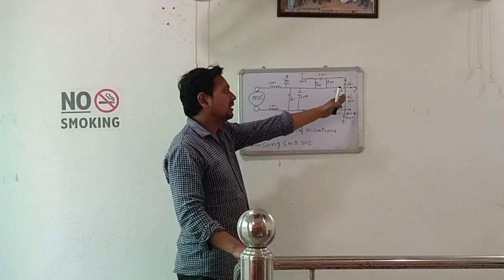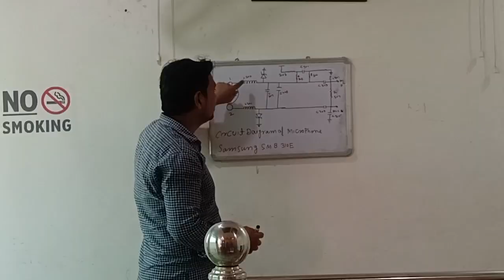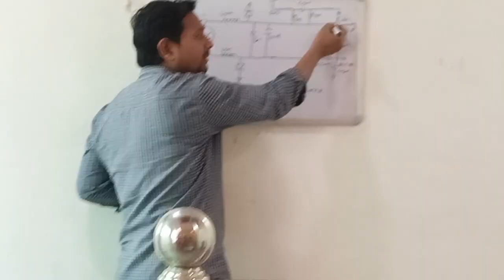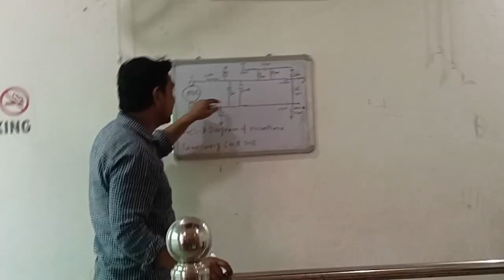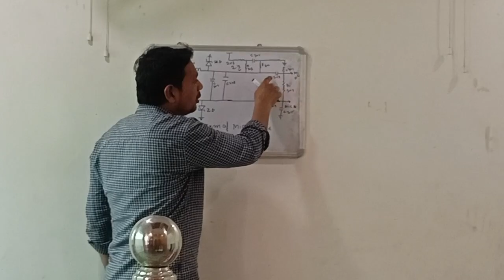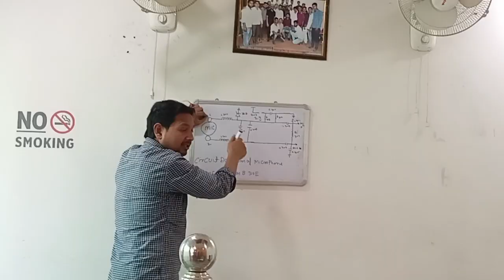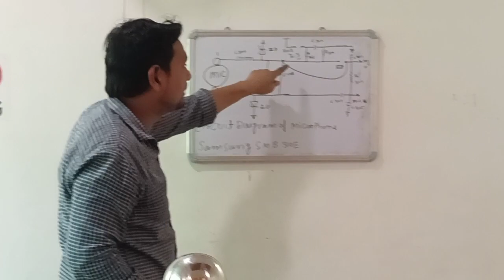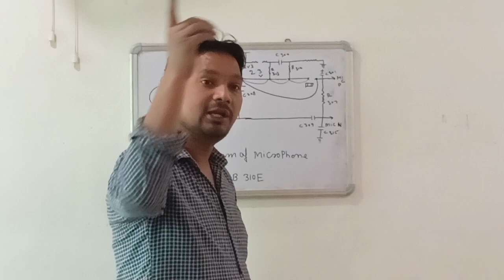mic connection tutorial part 1